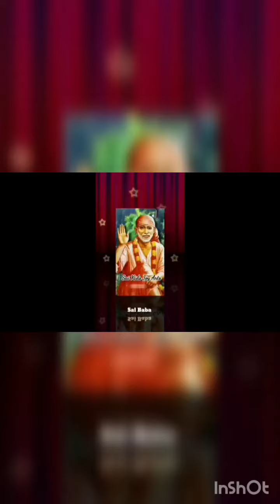Sai Baba message in Tamil | Sai Baba blessings daily messages Tamil